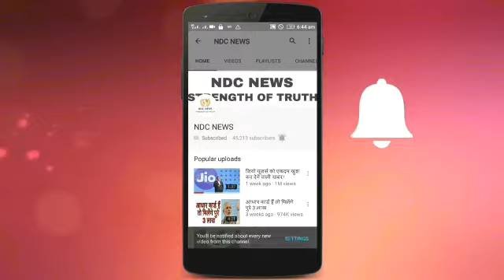IPL में छेड़छाड़ का शिकार हो चुकी हैं प्रीति जिंटा, एक्स ब्वॉयफ्रेंड के खिलाफ चार्जशीट दायर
2) अगर आपकी भी कलाई पर यह 3 और 4 लाइनें हो तो आप भी हैं बहुत स्पेशल, जानिए कैसे

4) सलमान की पूर्व भाभी मलाइका का एेसा चांदी अवतार घायल कर देगा आपको, देखें HOT PICS

5) कभी 800 रुपए में नौकरी करने वाली मुकेश अंबानी की पत्नी नीता ने शादी से पहले रखी थी ये शर्त